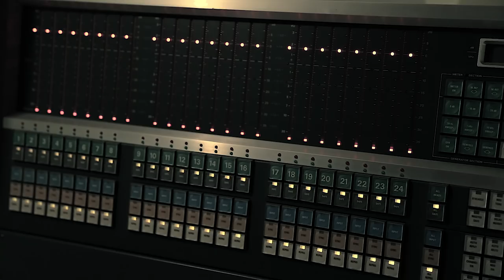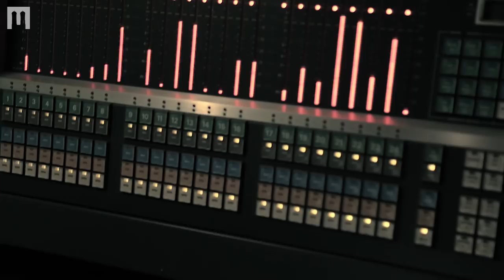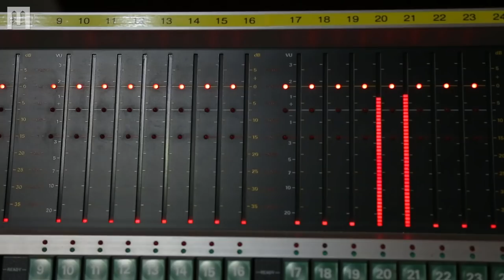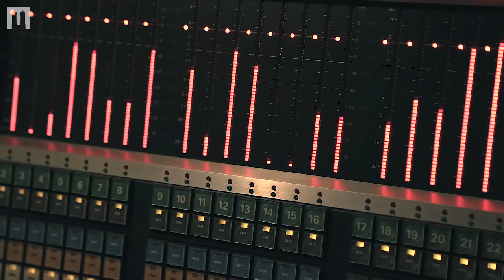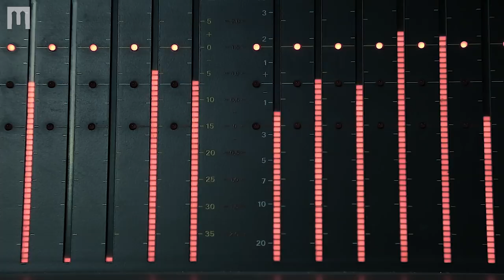The Whiskey Foundation - Free my Mind & Soul Man | Monaco Sessions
An unforgettable studio-live-session with the blues-rock band "The Whiskey Foundation" in the Auratone Studio. Lean back and enjoy the show!

Mix: René Jesser
Mastering: Ludwig Maier/ Gkg Mastering